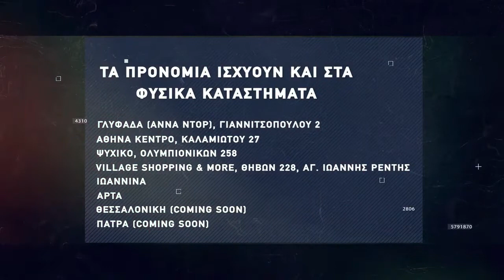Basketaki The League - Saint Pauli Vs Delicatoi (07/02/2022)